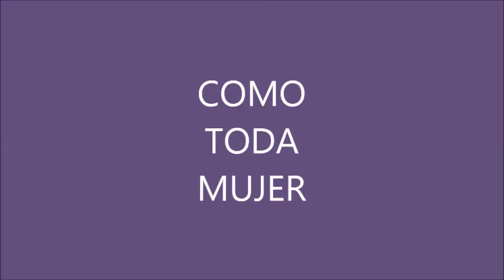Como Toda Mujer *MARIA MARTA SERRALIMA*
"MARÍA MARTA SERRALIMA"
COMO TODA MUJER.